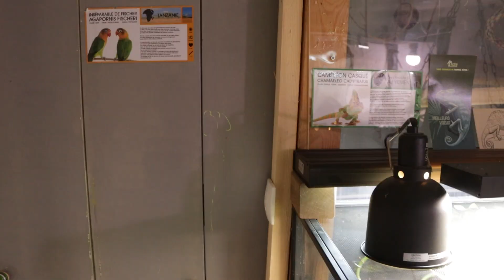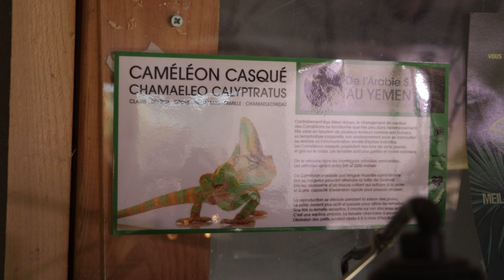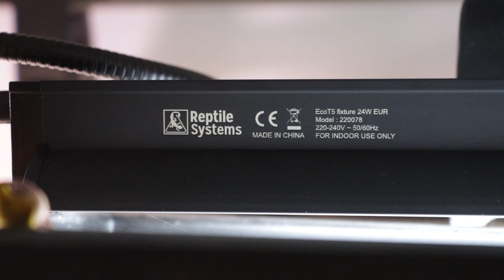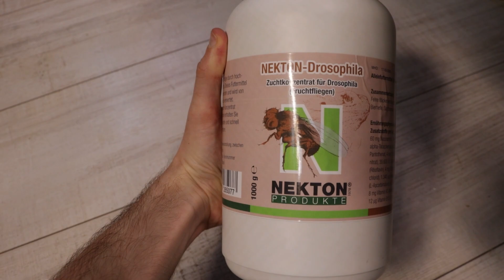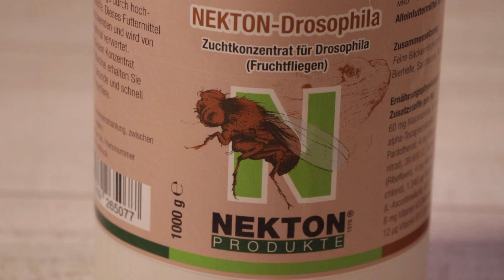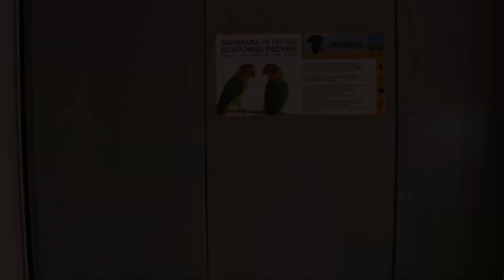Reptile Room Tour : Update Fin 2023 ! (Le grand changement final à la maison)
On se retrouve pour une nouvelle vidéo sur l'update de ma Reptile Room de cette fin d'année 2023. Le grand changement à eu lieu, la pièce prend la dernière ligne droite avant que je parte de la maison et qu'un nouveau départ commence dans mon futur chez moi...Après vous avoir montré les changements, quoi de mieux que d'avoir des nouvelles de tout ce petit monde ? Je vous parle de mes animaux, de leur santé, des installations et plus encore !

Bon visionnage ! 🌿